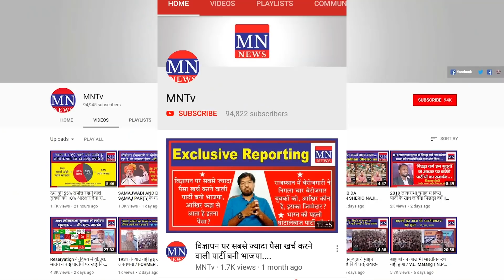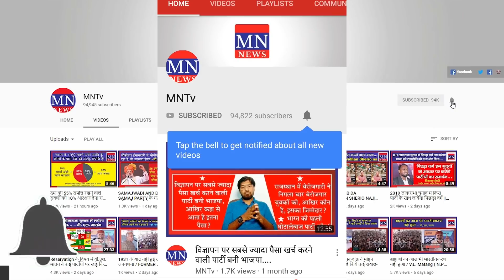Electoral Bond की वजह से Croni Capitalism निर्माण हुआ है. -पूर्व मुख्य चुनाव आयुक्त S. Y. Quraishi.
5. MN News (Web Portal)